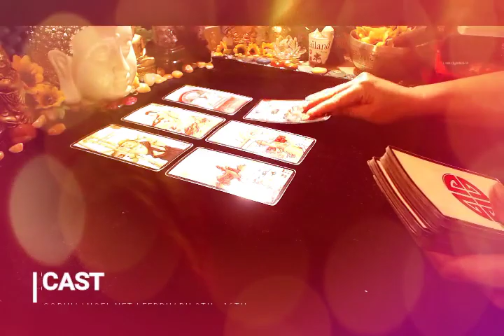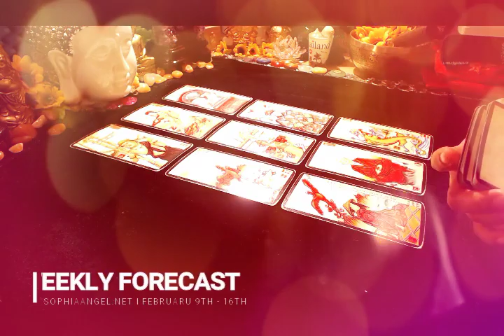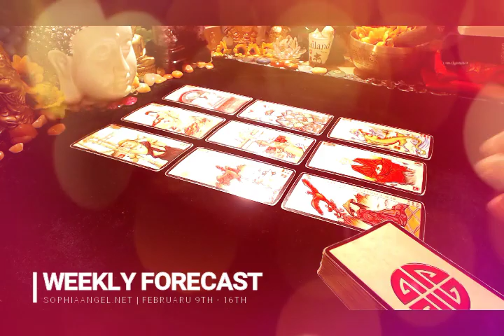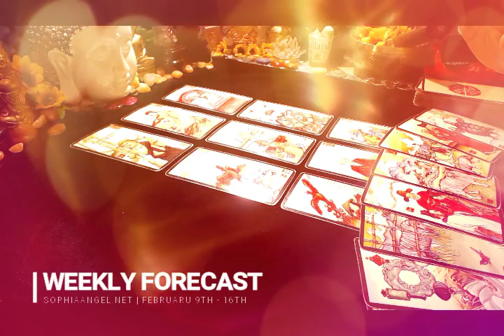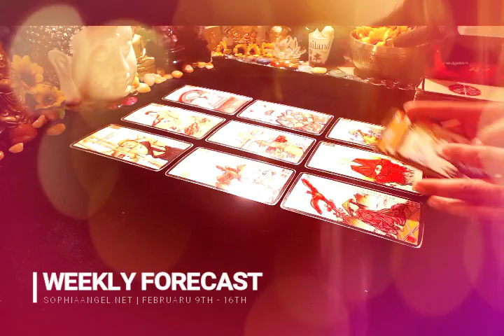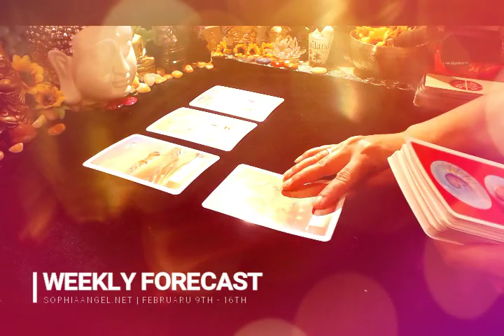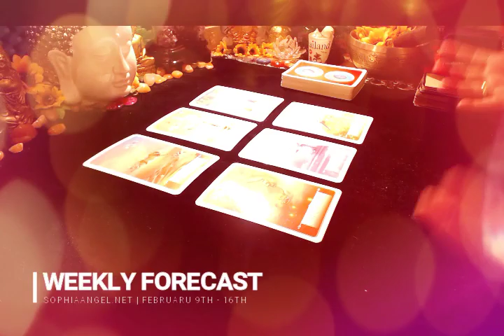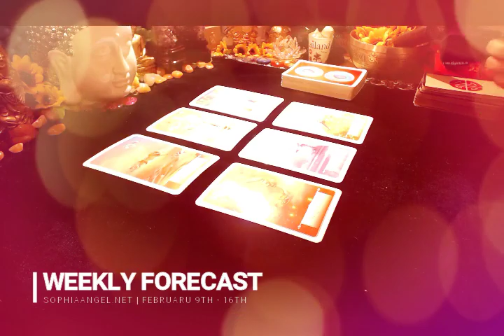TAURUS WEEKLY FORECAST FEB 9TH 16TH1